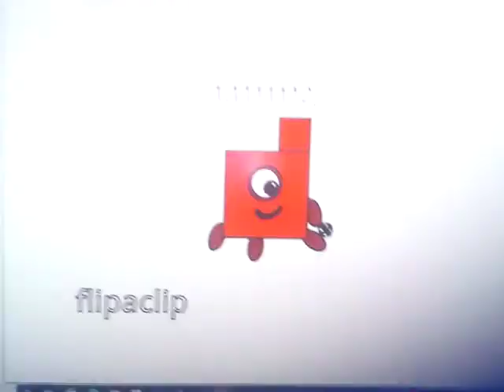numberblocks band ninths 2 LINK IN DESC